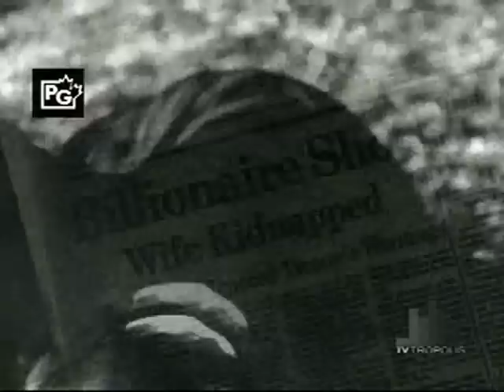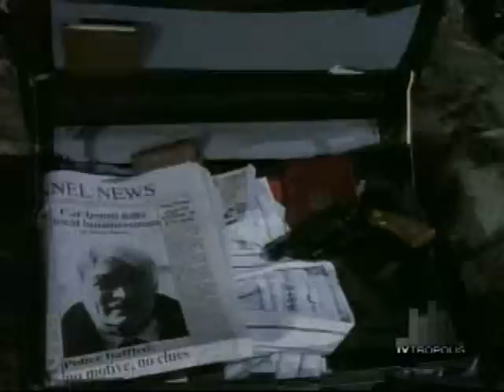Counterstrike 01x10 Extreme Measures - Full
1990's anti-terrorist TV series starting Christopher Plummer and Simon MacCorkindale

On a visit to his friend's vineyard, Peter Sinclair heard shots being exchanged in the cellar. Apparently someone tried to kill his friend, Jean-Paul Grenier.